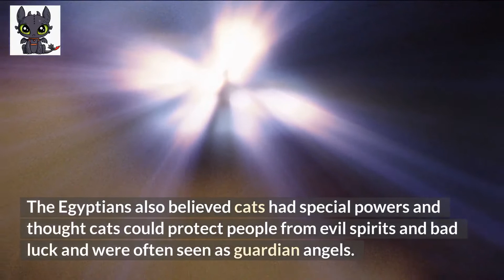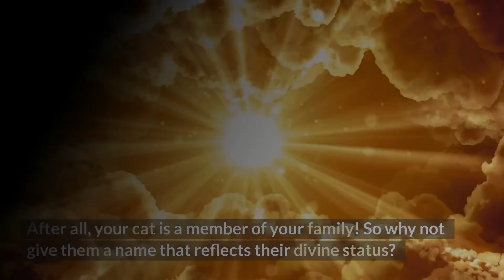Egyptian Cat Names Divine Cats of Ancient Egypt